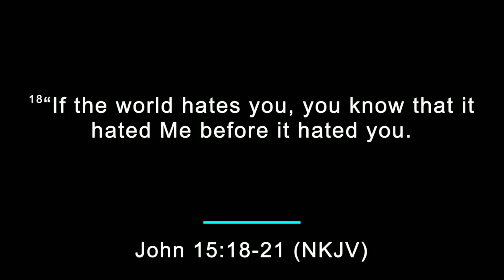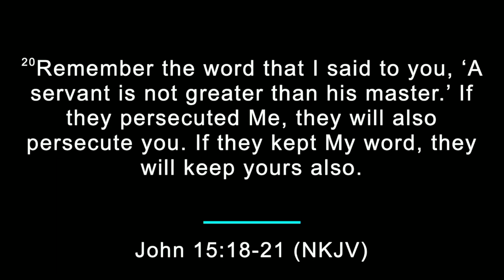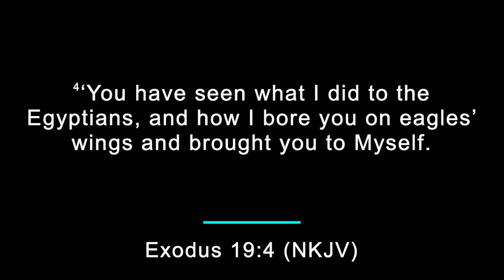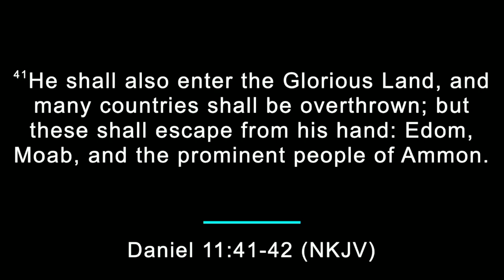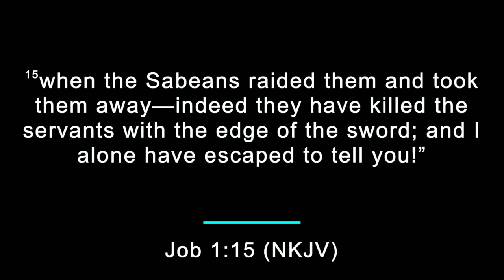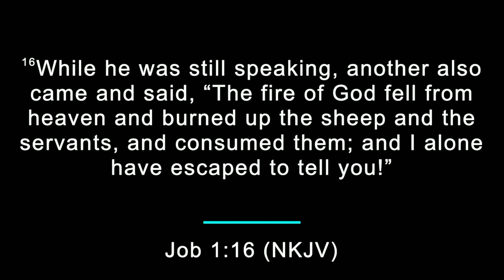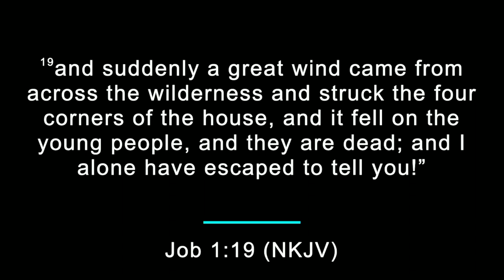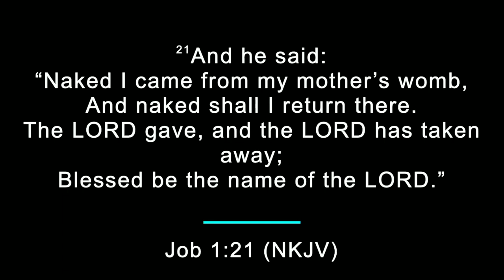Spiritual Warfare in the End Times // Revelation 12:12-17 // Sunday Service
Verse by verse teaching in Revelation 12:12-17 titled “Spiritual Warfare in the End Times” by Pastor Kevin Edwards of Calvary Chapel Clayton, NC on September 13, 2020.